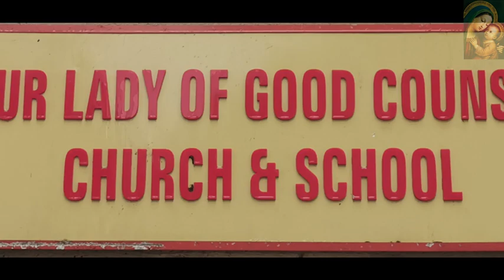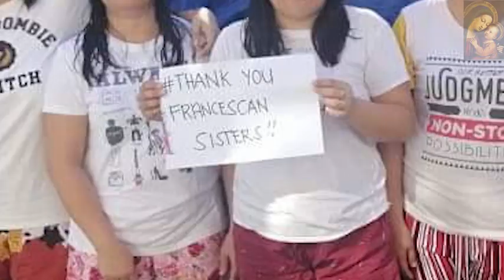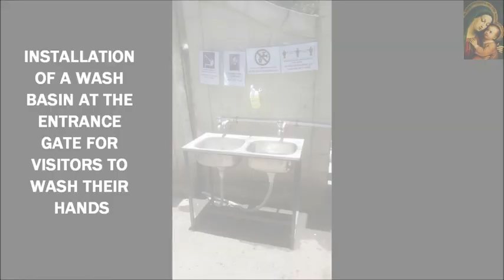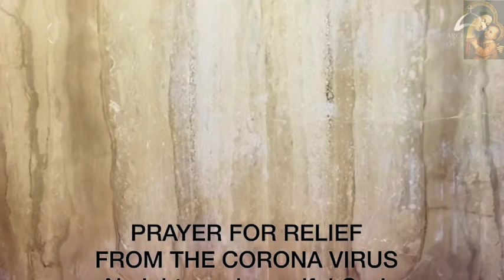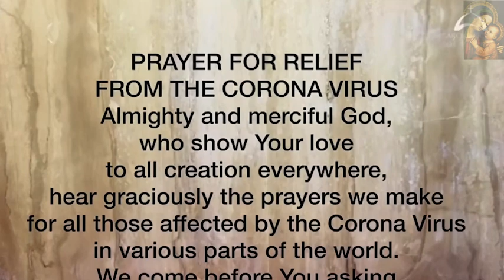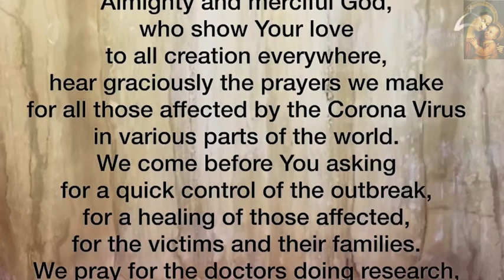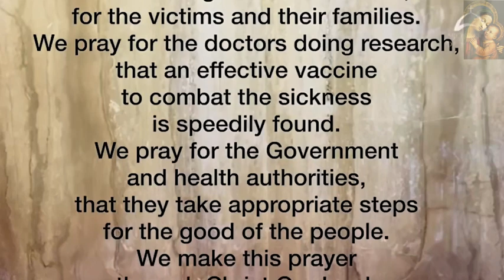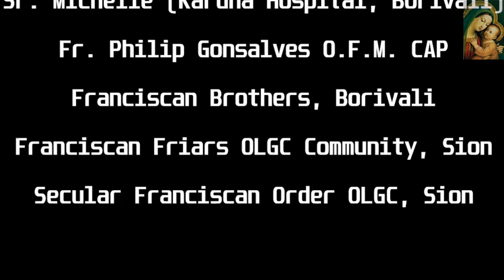Franciscans in Service of Humanity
The Franciscan Family - Mumbai, in service of humanity during the crisis period of Covid 19 pandemic and the lock-down. The outreach activities are highly appreciated.

Thanks to the Provincials who encouraged their Sisters, Brothers and Fathers of their respective Congregations and Orders to reach out to the poor, the needy and the migrants.
We thank all the Religious communities who cooperated  on our journey to bring out this documentary.
Order of Friars Minor - Sion, Mumbai
Order of Friars Minor Capuchin - Vidhayavihar, Mumbai
Order of Franciscan Secular - Sion, Mumbai
Franciscan Missionary Brothers, Borivali
Franciscan Hospitallers of the Immaculate Conception - Bandra, Mumbai
Franciscan Missionaries of Mary - Pedder Road, Mumbai
Mission Sisters of Ajmer, Borivali
YOUTH of  Our Lady of Good Counsel Church - Sion, Mumbai